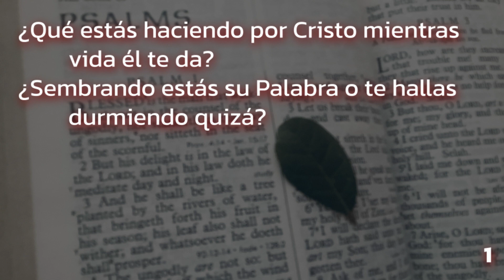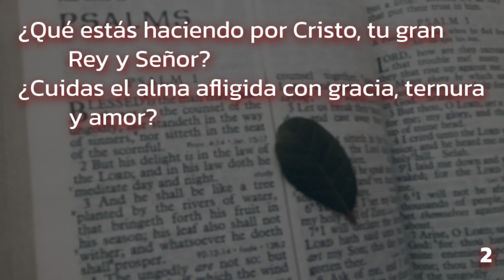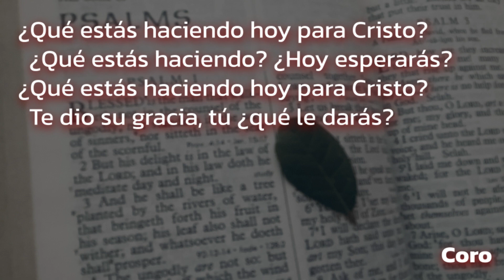367 (Himnario Adventista 1962) - ¿Qué estás haciendo por Cristo?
What Are You Doing For Jesus?
Autor: Emily P. Miller, 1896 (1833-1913)
Vers. esp.: Mercedes Pereda de Bernal (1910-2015)
Comp.: Jose Lincoln Hall (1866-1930)